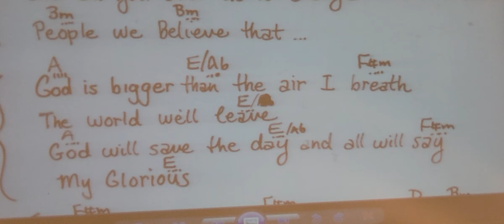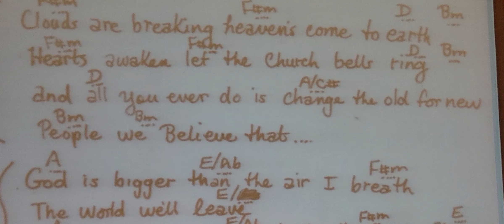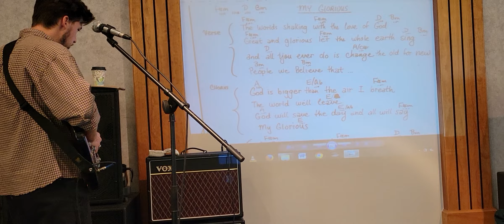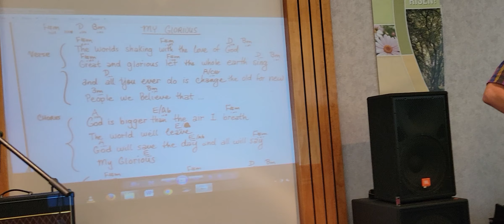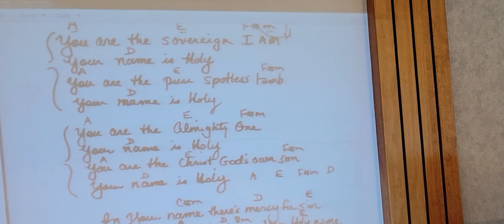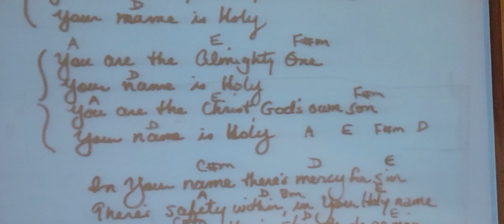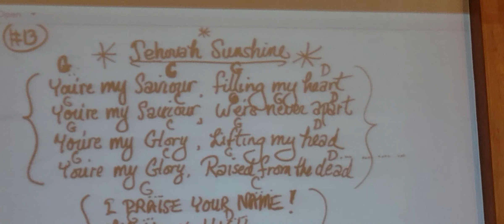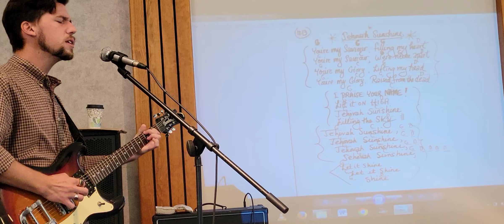My Glorious, Never Stop, You Are the Sovereign I Am (Your Name is Holy), - Jeremy Morris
(Conclusion) Jehovah Sunshine and Holy Spirit, You are Welcome - Jeremy Morris
Freedom Church - July 16, 2023